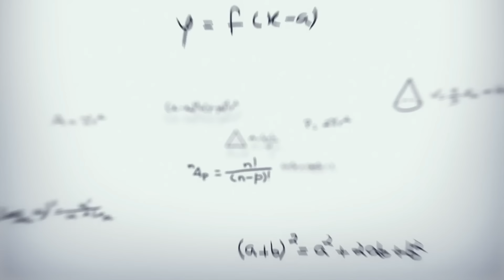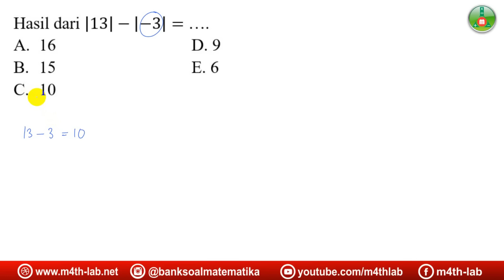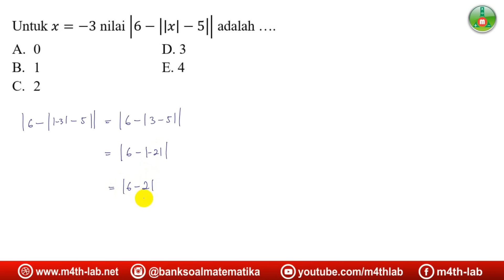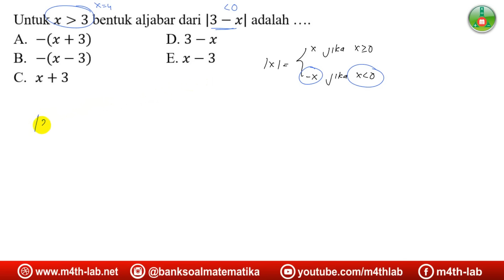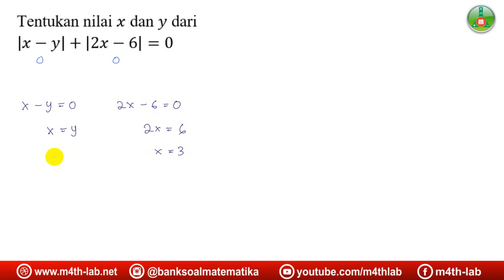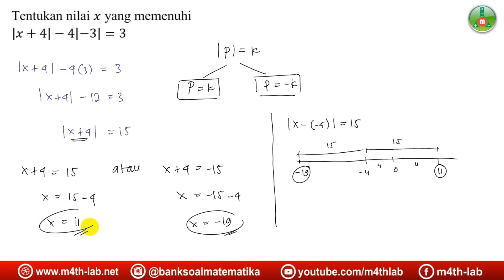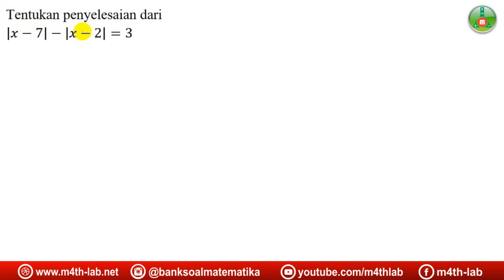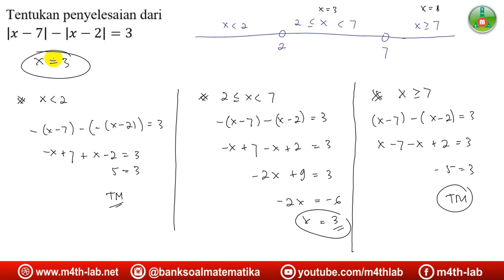Konsep Dasar Persamaan Nilai Mutlak - Video Pembelajaran Matematika Wajib Kelas X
Untuk mendukung PembelajaranJarakJauh pada masa New Normal ini, kami akan menyiapkan berbagai video pembelajaran gratis.
Video ini membahas matematika wajib kelas X SMA materi persamaan nilai mutlak.

Shortcut:
00:00 Mulai
00:45 Konsep Nilai Mutlak Sebagai Jarak
09:33 Definisi Nilai Mutlak
12:08 Contoh 1
12:37 Contoh 2
13:27 Contoh 3
14:39 Contoh 4
15:31 Contoh 5
16:32 Contoh 6
17:59 Contoh 7
18:50 Contoh 8
19:57 Contoh 9
21:19 Contoh 10
24:07 Contoh 11
26:47 Contoh 12
29:30 Contoh 13

Semoga bermanfaat
Follow IG Kita

Playlist Video Pembelajaran Matematika SMA (m4thlab)

Kelas X

Kelas XI

Kelas XII

Video kami belum lengkap, InsyaAlloh akan segera kami lengkapi

Semoga bermanfaat